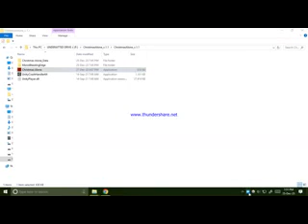CHRISTMAS ALONE FULL GAMEPLAY PC